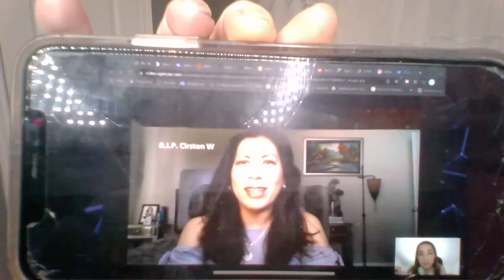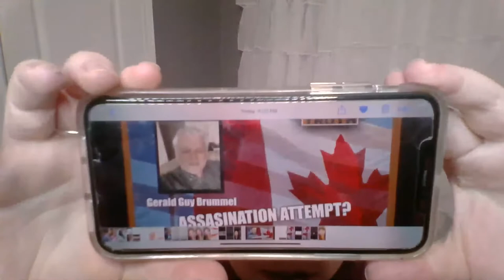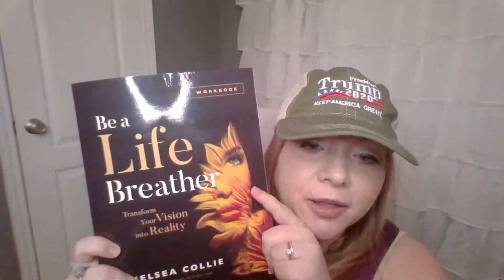EP005 - Cirsten W News, Current intel update & coming SHI*STORM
Thanks for tuning in, grab your book @